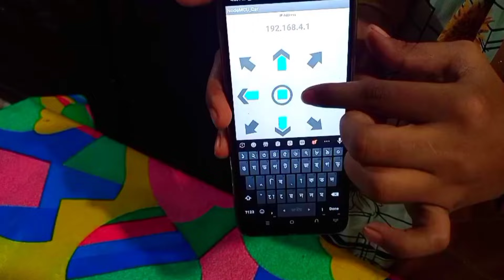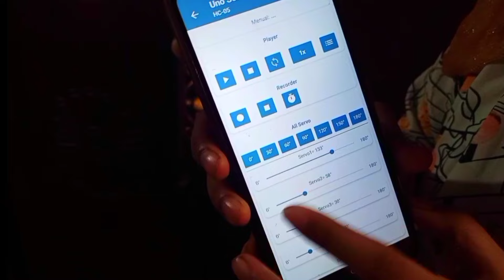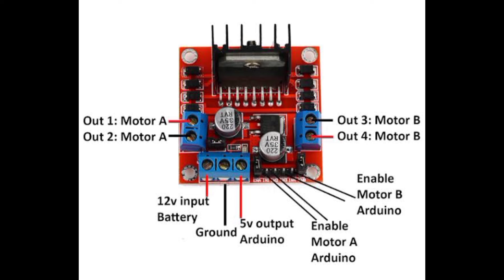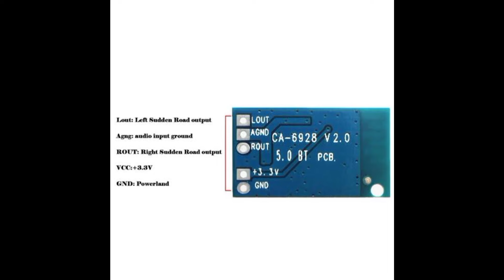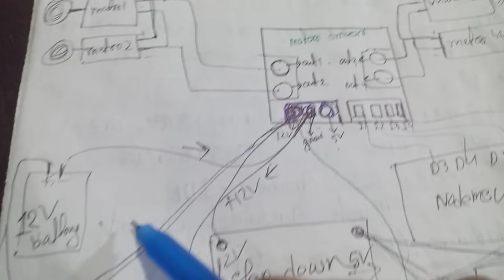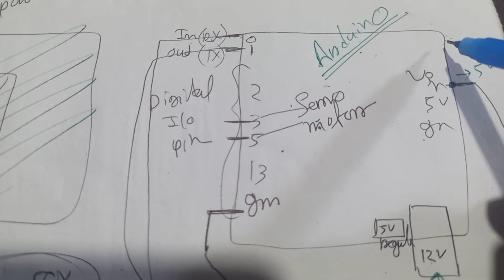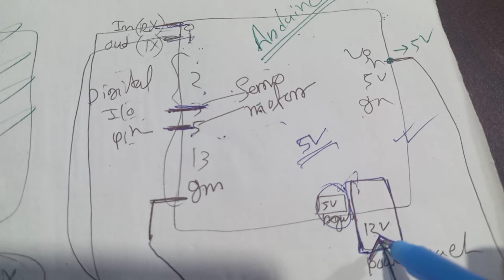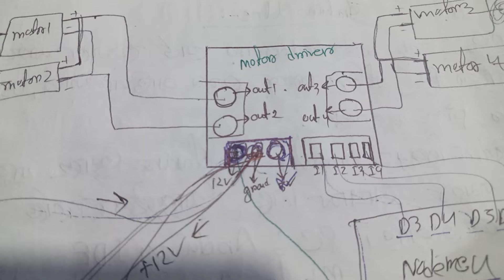Walking And Talking Robot Using Arduino Uno || Electronics Project Bangla || আরডুইনো প্রজেক্ট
Walking And Talking Robot Using Arduino bangla electronics project arduino project
ইলেকট্রনিক্স প্রজেক্ট

Code:
define ENA 14 // Enable/speed motors Right GPIO14(D5)
define ENB 12 // Enable/speed motors Left GPIO12(D6)
define IN_1 15 // L298N in1 motors Right GPIO15(D8)
define IN_2 13 // L298N in2 motors Right GPIO13(D7)
define IN_3 2 // L298N in3 motors Left GPIO2(D4)
define IN_4 0 // L298N in4 motors Left GPIO0(D3)

include ESP8266WiFi.h
include WiFiClient.h
include ESP8266WebServer.h

String command;             //String to store app command state.
int speedCar = 800;         // 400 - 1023.
int speed_Coeff = 3;

const char* ssid = "NodeMCU Car";
ESP8266WebServer server(80);

void setup() {

  Serial.begin(115200);

// Connecting WiFi

  WiFi.mode(WIFI_AP);
  WiFi.softAP(ssid);

  IPAddress myIP = WiFi.softAPIP();
  Serial.print("AP IP address: ");
  Serial.println(myIP);

 // Starting WEB-server
     server.on ( "/", HTTP_handleRoot );
     server.onNotFound ( HTTP_handleRoot );
     server.begin();

void goAhead(){

      digitalWrite(IN_1, LOW);
      digitalWrite(IN_2, HIGH);
      analogWrite(ENA, speedCar);

      digitalWrite(IN_3, LOW);
      digitalWrite(IN_4, HIGH);
      analogWrite(ENB, speedCar);

void goBack(){

      digitalWrite(IN_1, HIGH);
      digitalWrite(IN_2, LOW);
      analogWrite(ENA, speedCar);

      digitalWrite(IN_3, HIGH);
      digitalWrite(IN_4, LOW);
      analogWrite(ENB, speedCar);

void goRight(){

      digitalWrite(IN_1, HIGH);
      digitalWrite(IN_2, LOW);
      analogWrite(ENA, speedCar);

      digitalWrite(IN_3, LOW);
      digitalWrite(IN_4, HIGH);
      analogWrite(ENB, speedCar);

void goLeft(){

      digitalWrite(IN_1, LOW);
      digitalWrite(IN_2, HIGH);
      analogWrite(ENA, speedCar);

      digitalWrite(IN_3, HIGH);
      digitalWrite(IN_4, LOW);
      analogWrite(ENB, speedCar);

void goAheadRight(){

      digitalWrite(IN_1, LOW);
      digitalWrite(IN_2, HIGH);
      analogWrite(ENA, speedCar/speed_Coeff);

      digitalWrite(IN_3, LOW);
      digitalWrite(IN_4, HIGH);
      analogWrite(ENB, speedCar);

void goAheadLeft(){

      digitalWrite(IN_1, LOW);
      digitalWrite(IN_2, HIGH);
      analogWrite(ENA, speedCar);

      digitalWrite(IN_3, LOW);
      digitalWrite(IN_4, HIGH);
      analogWrite(ENB, speedCar/speed_Coeff);

void goBackRight(){

      digitalWrite(IN_1, HIGH);
      digitalWrite(IN_2, LOW);
      analogWrite(ENA, speedCar/speed_Coeff);

      digitalWrite(IN_3, HIGH);
      digitalWrite(IN_4, LOW);
      analogWrite(ENB, speedCar);

void goBackLeft(){

      digitalWrite(IN_1, HIGH);
      digitalWrite(IN_2, LOW);
      analogWrite(ENA, speedCar);

      digitalWrite(IN_3, HIGH);
      digitalWrite(IN_4, LOW);
      analogWrite(ENB, speedCar/speed_Coeff);

void stopRobot(){

      digitalWrite(IN_1, LOW);
      digitalWrite(IN_2, LOW);
      analogWrite(ENA, speedCar);

      digitalWrite(IN_3, LOW);
      digitalWrite(IN_4, LOW);
      analogWrite(ENB, speedCar);

void loop() {
    server.handleClient();

void HTTP_handleRoot(void) {

if( server.hasArg("State") ){
       Serial.println(server.arg("State"));
  server.send ( 200, "text/html", "" );
  delay(1);